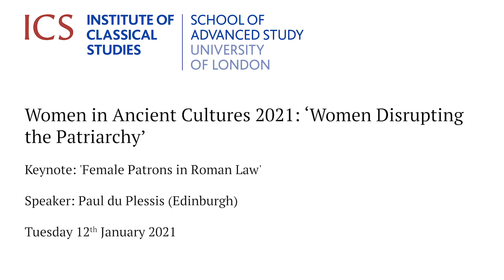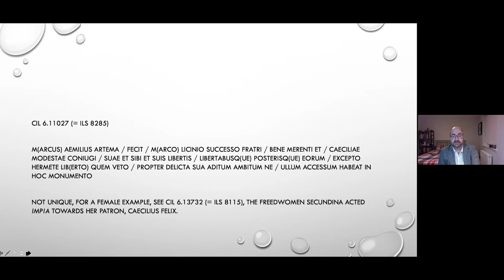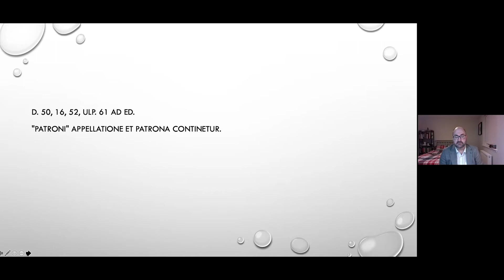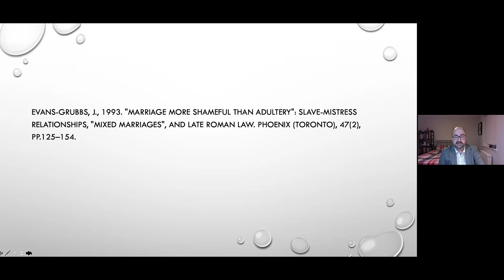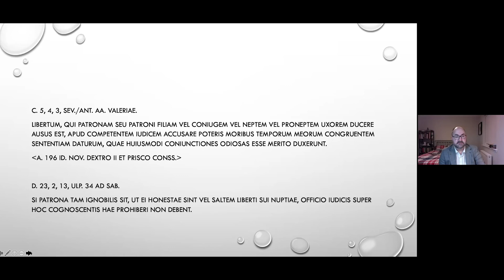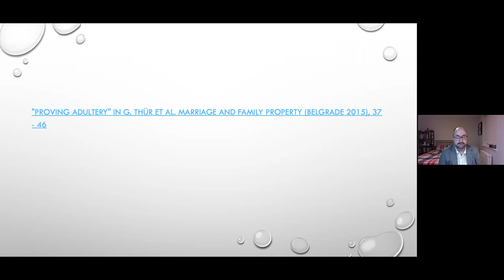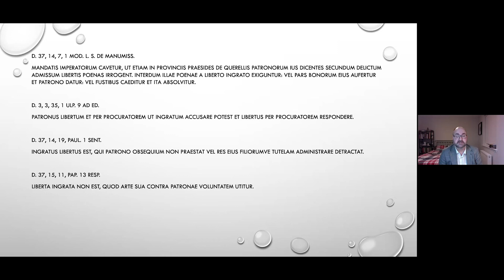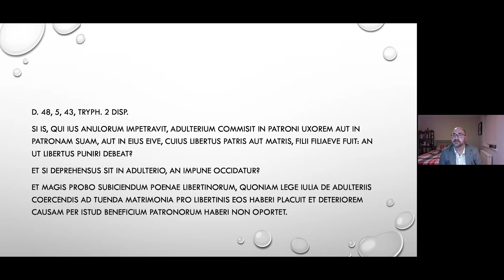Female Patrons in Roman Law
Paul du Plessis (Edinburgh)
Keynote address for Women in Ancient Cultures 2021: ‘Women Disrupting the Patriarchy'
12 January 2021
ICS